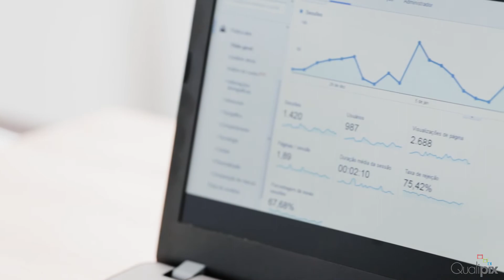Reconhecimento de Objeto - Display Interativo Qualipix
O Display Interativo Qualipix é a mais nova solução da Qualipix que une produtos físicos à midia digital. Sistemas inteligentes captam o momento em que o cliente toca o produto e monitores touch screen exibem automaticamente vídeos, fotos e especificações técnicas, além de captar dados de acesso e áreas mais acionadas para que fabricantes e lojistas aprendam mais sobre os clientes e suas preferências.